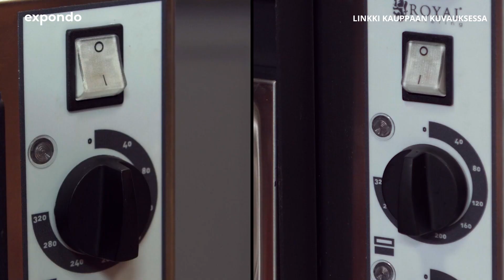Pizzauuni RC-POB240GL | Royal Catering | Tuote-esittely